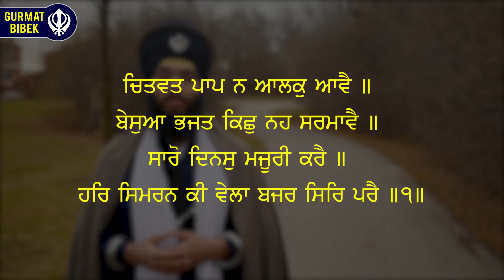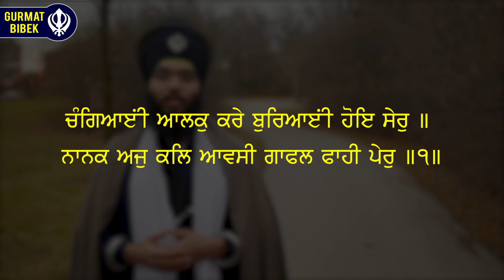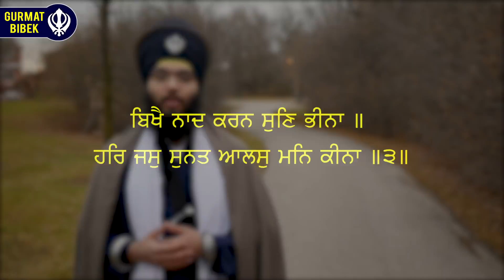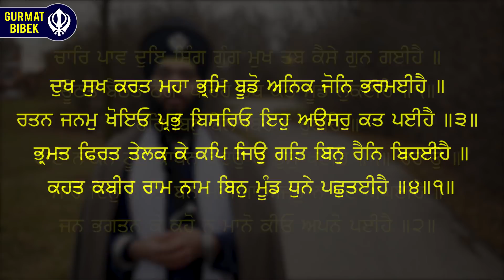ਪਾਪ ਛੱਡਦੇ ਬੰਦਿਆ! O Mortal, Sin No More!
ਬੁਰਾ ਕੰਮ ਕਰਨ ਲਗਾ ਬੰਦਾ ਸ਼ੇਰ ਬਣ ਜਾਂਦਾ ਹੈ ਪਰ ਜਦੋਂ ਚੰਗਾ ਕੰਮ ਕਰਨਾ ਹੋਵੇ ਜਾਂ ਨਾਮ ਬਾਣੀ ਵਾਲਾ ਸਰਵੋਚ ਕੰਮ ਕਰਨ ਦਾ ਸਮਾਂ ਹੋਵੇ ਤਾਂ ਕਲਿਜੁਗੀ ਬੰਦਾ ਸੌ ਢੁਚਰਾਂ ਡਾਹੁੰਦਾ ਹੈ। ਅਸੀਂ ਇਸ ਵੀਡੀਓ ਵਿਚ ਵਿਚਾਰ ਕਰਾਂਗੇ ਕਿ ਕਿਵੇਂ ਇਨਸਾਨ ਮਾਇਆ ਦੇ ਪ੍ਰਭਾਵ ਹੇਠ ਪਾਪਾਂ ਭਰੀ ਜ਼ਿੰਦਗੀ ਬਿਤਾਉਂਦਾ ਹੈ ਅਤੇ ਨਾਮ ਜਪਣ ਦੇ ਉਤਮ ਆਹਰ ਤੋਂ ਅਵੇਸਲਾ ਰਹਿੰਦਾ ਹੈ। ਆਪ ਜੀ ਖੁਦ ਵੀ ਇਹ ਵੀਡੀਓ ਦੇਖੋ ਅਤੇ ਹੋਰਨਾਂ ਨਾਲ ਸ਼ੇਅਰ ਕਰੋ।

In this dark age of Kaljug, the basic tendency of people is to indulge in sinful activities and avoid chanting the true Naam or get drenched in the celestial praises of Vaheguru through Gurbani Paath or Gurbani Kirtan.  Watch this video to find out how man today is totally smitten by Maya and sinning day and night.  Please watch it and share it with others so that all may benefit from it.